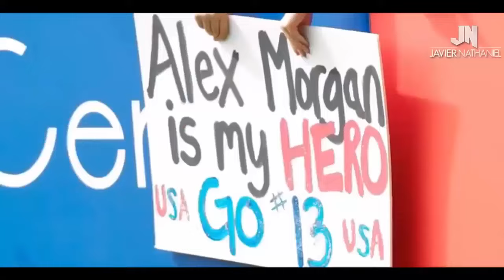Alex Morgan Skills Goals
Este vídeo lo tuve que re subir ya que una de los goles que se mostraban en el no era de Alex Morgan

si te gusto te invito a que le des like